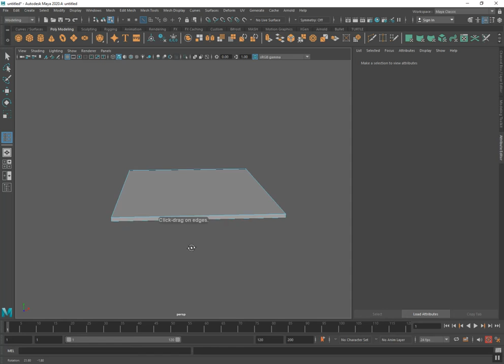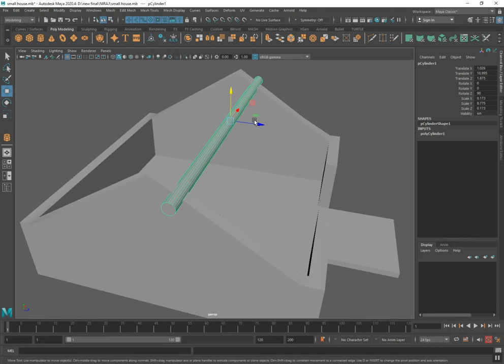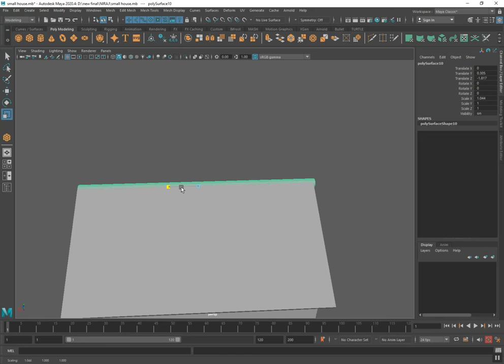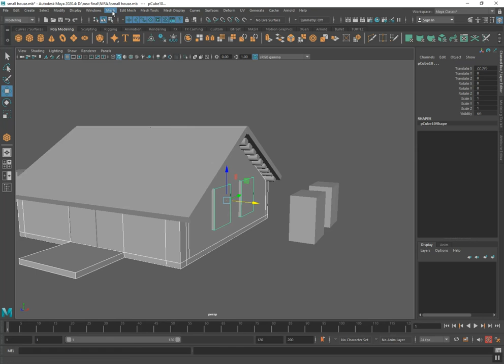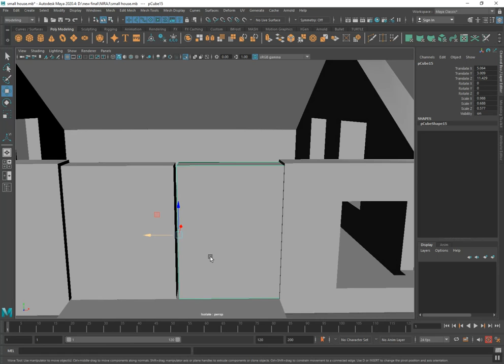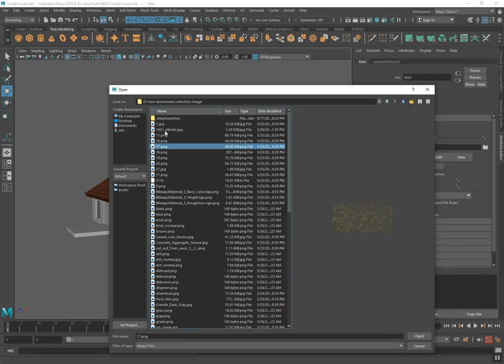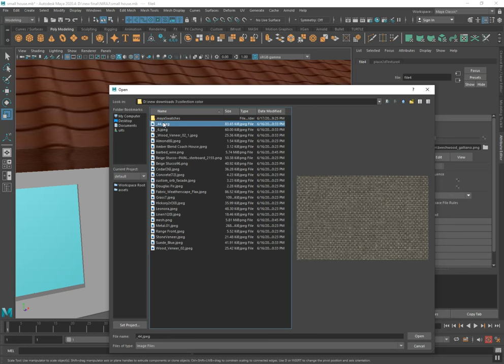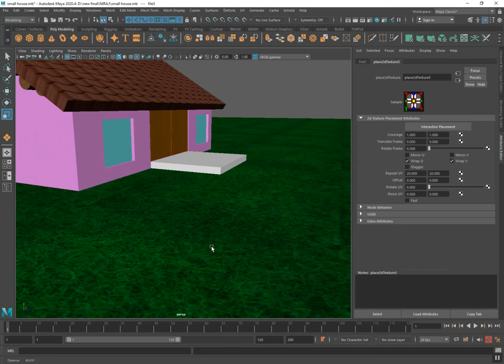Autodesk maya 2020 modeling a simple house